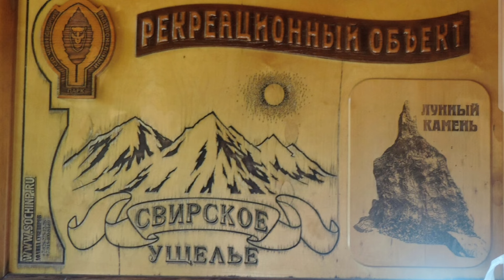ОДНОЗНАЧНО СТОИТ, СВИРСКОЕ УЩЕЛЬЕ, ЛАЗАРЕВСКОЕ, Б.СОЧИ 🌊⛰️🌴